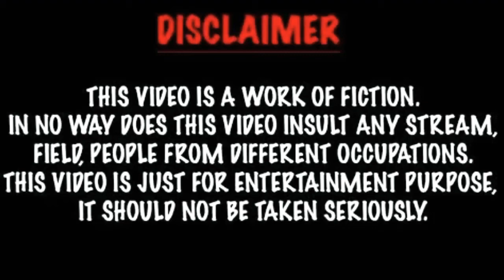Gan TingTing(Lifestyle 2020 ) Biography, Net Worth, Facts, Age, Boyfriend,And More |Crazy Biography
Gan TingTing(Lifestyle 2020 ) Biography, Net Worth, Facts, Age, Boyfriend, And More
|Crazy Biography |